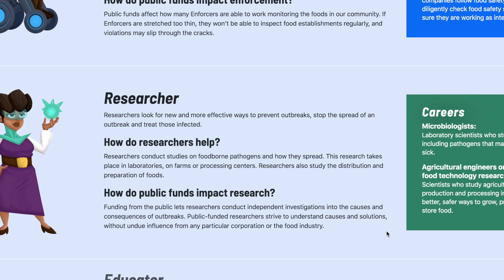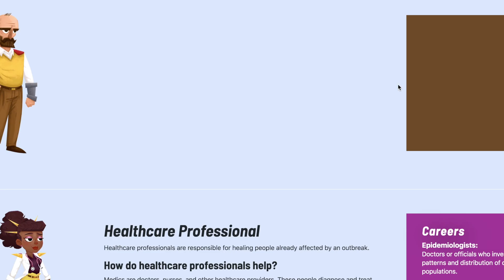Outbreak Squad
Often times things that can hurt you are invisible, which is why it takes good science to figure out what is going on. This is...